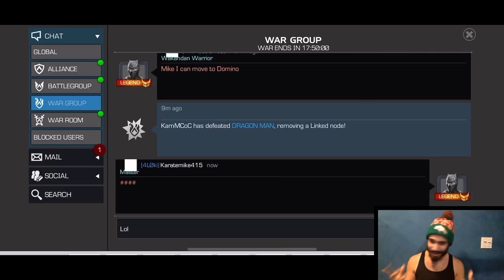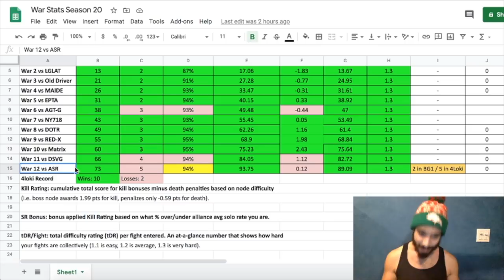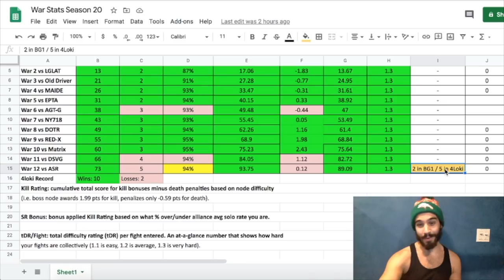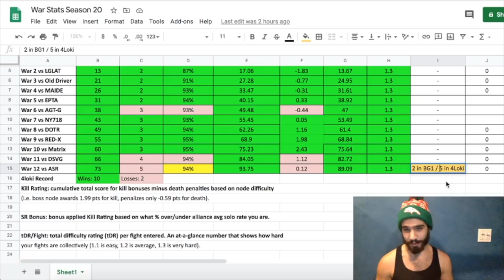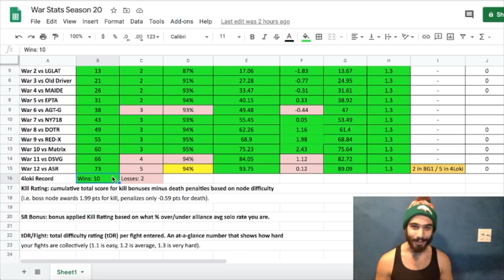8 Fights To Clinch THIRD PLACE In MASTERS!! FINAL WAR!!!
Alliance War! Season 20! Final War! Let's Go!

Stubborn Defense

Ghost vs Symbiote Supreme
Nick Fury vs Invisible Woman
Ghost vs Taskmaster
Ghost vs Domino Miniboss
Nick Fury vs Mister Fantastic
Ghost vs Black Widow Claire Voyant
Ghost vs Void Miniboss
Ghost vs Killmonger Miniboss

Hey dude! Did you enjoy? If you're interested in supporting